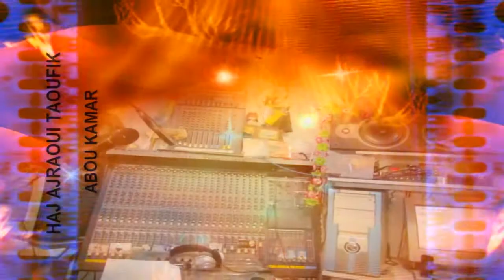المنشد الحاج توفيق الأجراوي ابو قمر - نشيد بعنوان : و الشباب قد تخنث إن أقسمت فلا أحنث -